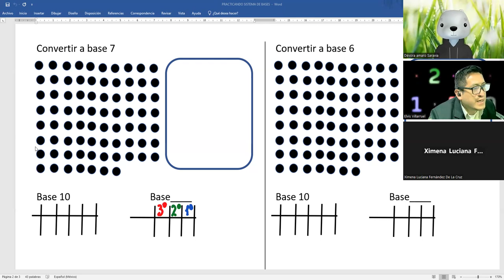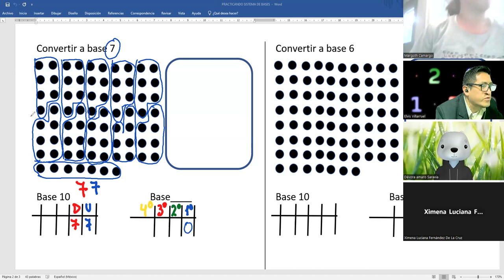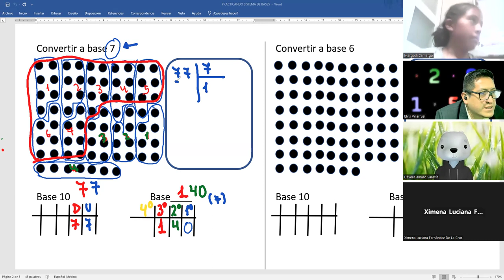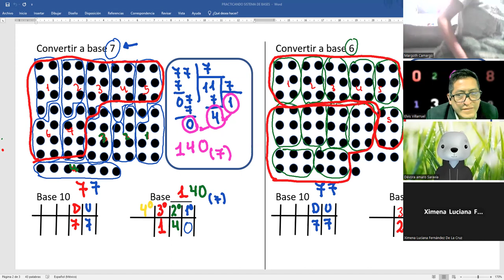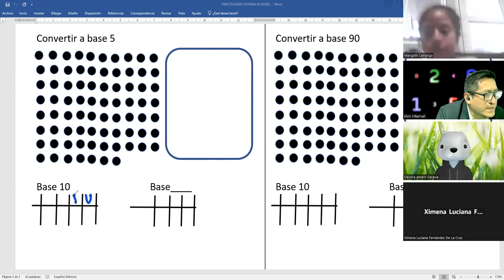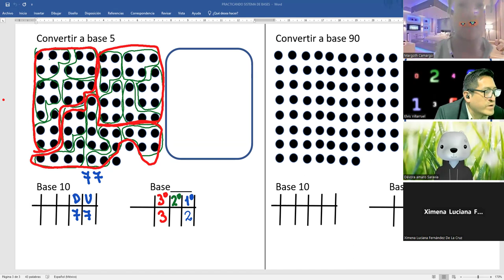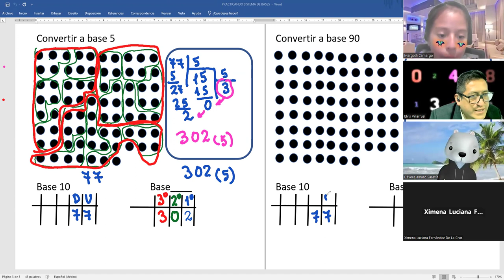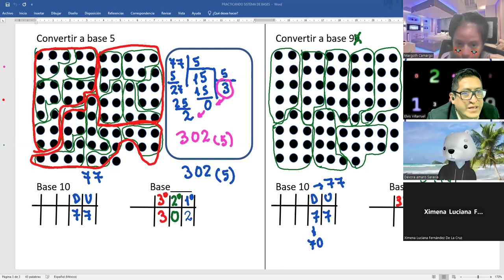5to SOLUCIONARIO TAREA DE MATEMATICA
Clases de matemáticas hoy sábado  23 de marzo